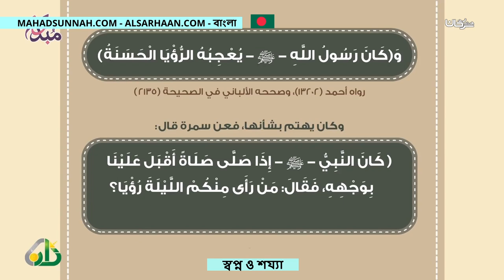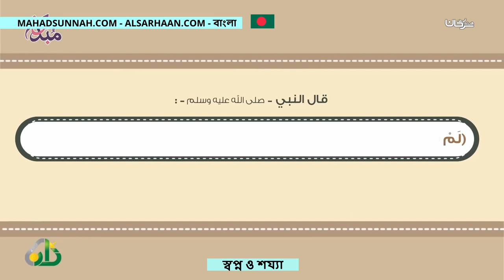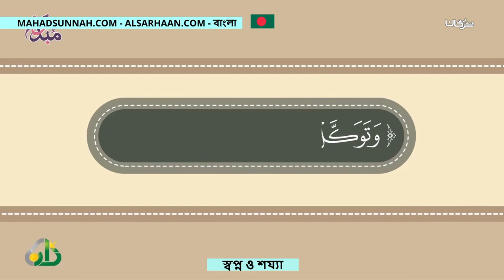স্বপ্ন ও শয্যা الرؤى والمنامات